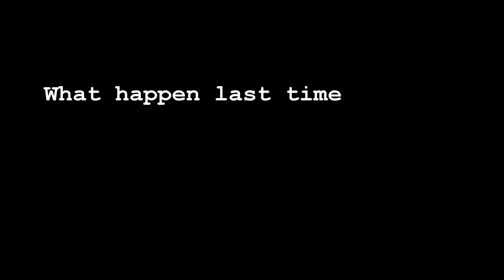Among The Sleep -Part 3- Water Witch!!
We are now going to get the 3rd item to get closer to our mother! Along the way we have heard some strange sounds around us.. it is like we are not alone...